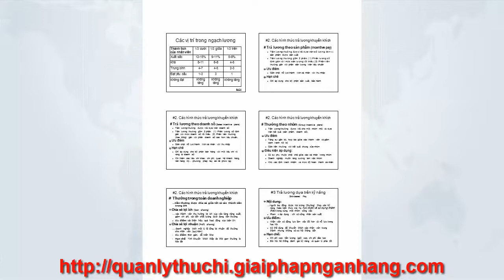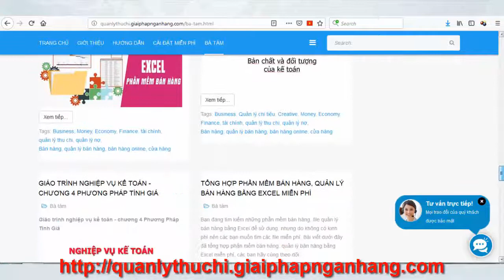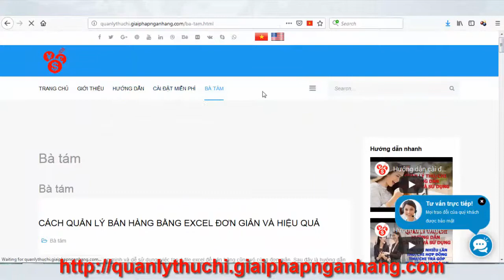Bài 8 Hệ Thống Đãi Ngộ, Bài giảng Quản trị nhân lực, Giáo trình quản trị nhân sự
Quản lý thu chi kinh doanh, tài chính cá nhân,... trên điện thoại và máy tính bảng.
Đầy đủ tính năng cần thiết và dễ dàng sử dụng. Dùng miễn phí nhưng an toàn tuyệt đối!
Quản lý thu chi kinh doanh.
Quản lý thu chi bán hàng online.
Quản lý thu chi cửa hàng.
Quản lý vay nợ, trả nợ.
Quản lý tài chính hộ gia đình.

* Ứng dụng của chúng tôi hoàn toàn miễn phí, chạy offline, trên ứng dụng chỉ có banner quảng cáo nhỏ của Google Admob. Chúng tôi cam kết không thu thập dữ liệu người dùng, không cài cắm các phần mềm độc hại,...
Cài đặt và sử dụng hoàn toàn miễn phí và an toàn khi sử dụng cho điện thoại và máy tính bảng Android TẠI ĐÂY

Cài đặt và sử dụng hoàn toàn miễn phí và an toàn khi sử dụng qua file APK, tải file tại đây

DVMS chuyên:
* Gia công phần mềm, ứng dụng di động, website,...
* Tư vấn và xây dựng ứng dụng cho smartphone và máy tính bảng, tư vấn ứng dụng Vận Tải Thông Minh, Thực Tế Ảo, phần mềm quản lý,...
* Tư vấn và xây dựng mạng xã hội, tư vấn Giải Pháp CNTT cho doanh nghiệp, start-up, tư vấn chuyển đổi số,...
* Tư vấn, xây dựng, chuyển giao công nghệ Blockchain, Big data, Mạng Xã Hội,...
* Đào tạo chuyển đổi số, xây dựng và chuyển giao đội ngũ công nghệ thông tin cho doanh nghiệp và start-up,...

* DVMS thành lập từ 4-7-2012, nắm vững nhiều công nghệ phần mềm, mạng và viễn thông. Như Payment Gateway, SMS Gateway, GIS, VOIP, iOS, Android, Blackberry, Windows Phone, Java, Microsoft tech,Cloud Computing, Blockchain, Big data,...
* DVMS có kinh nghiệm thực tế tư vấn, xây dựng, triển khai, chuyển giao, gia công các giải pháp phần mềm cho khách hàng Việt Nam, USA, Singapore, Germany, France,...

CTY DVMS
DC: 95/2/26 Bình Lợi, Phường 13, Q. Bình Thạnh, Sài Gòn, Việt Nam

BạnCầnGìCứHỏiDVMS: Giải pháp truyền hình , thực tế ảo , mobile game , và giải pháp cho nhiều lĩnh vực khác , Giải pháp Blockchain , Tư vấn, xây dựng, chuyển giao mạng xã hội , Giải pháp Big data , Chuyển đổi số giao thông, vận tải, giao nhận thông minh , Uber Giúp việc, uber dịch vụ tại nhà , Chuyển đổi số Bác sĩ gia đình, y tế tại nhà , Chuyển đổi số cho công ty tín dụng, ngân hàng, Fintech , Chuyển đổi số cho công ty bảo hiểm , Chuyển đổi số bán hàng, quản lý hệ thống phân phối ,Chuyển đổi số lĩnh vực du lịch , Chuyển đổi số lĩnh xăng dầu, gas , Chuyển đổi số nhà thuốc và công ty dược , Chuyển đổi số doanh nghiệp taxi , Chuyển đổi số doanh nghiệp vận tải , Chuyển đổi số nông nghiệp , Giải pháp QRCODE , Chuyển đổi số doanh nghiệp vận tải , Chuyển đổi số quán bar , Giải pháp kinh doanh nông sản 4.0 tạo chuyển đổi số, xây dựng đội ngũ CNTT cho doanh nghiệp và start-up